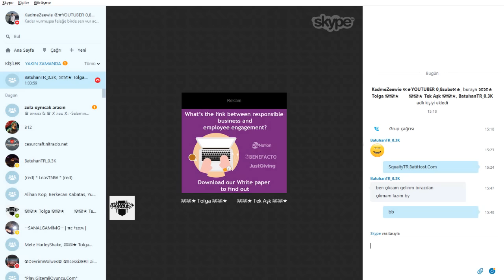Minecraft Survival Multiplayer| Bölüm#1 | YENİ SERİ?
Serinin devamı için like atarak bize destek olabilirsiniz arkadaş öyle dediği için başlığı o şekilde yazdım
►SW NİN IP Sİ = SqualtyTR.BatiHost.Com
►Skyp = FakeZeewie ☪✬YOUTUBER 0,7subs☪✬
sitedeki reklama tıklayarak yardımcı olabilirsiniz
İp:SqualtyTR.BatiHost.Com